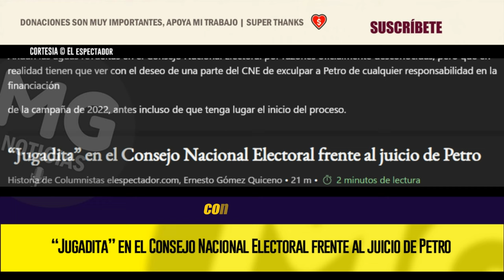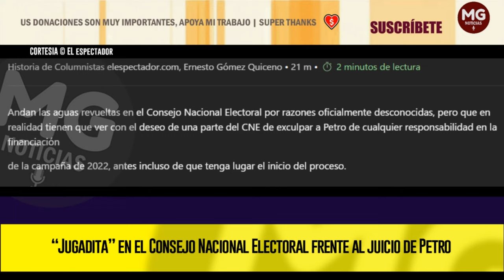ALERTA ⚡ “JUGADITA” EN EL CONSEJO NACIONAL ELECTORAL FRENTE AL JUICIO DE PETRO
Andan las aguas revueltas en el Consejo Nacional Electoral por razones oficialmente desconocidas, pero que en realidad tienen que ver con el deseo de una parte del CNE de exculpar a Petro de cualquier responsabilidad en la financiación de la campaña de 2022, antes incluso de que tenga lugar el inicio del proceso.
EL ESPECTADOR